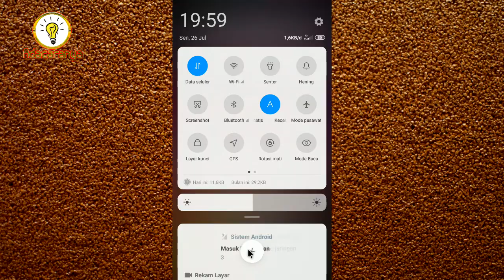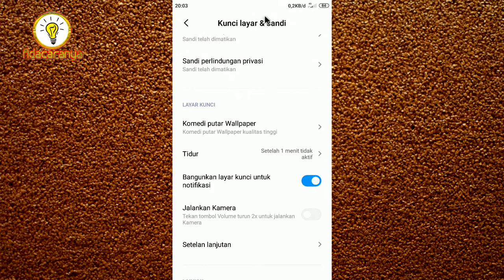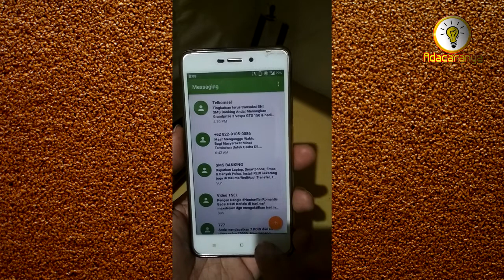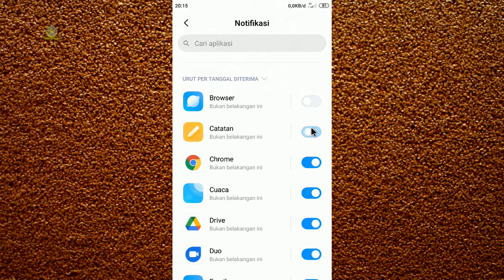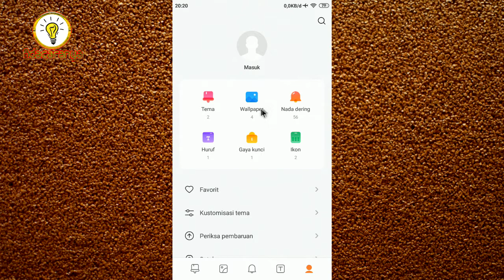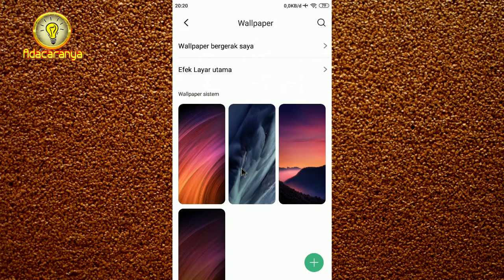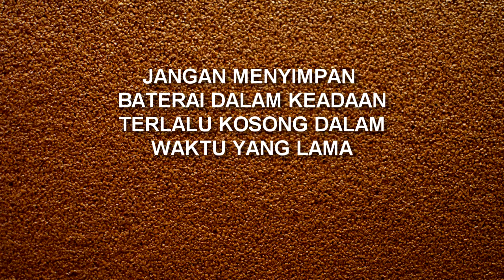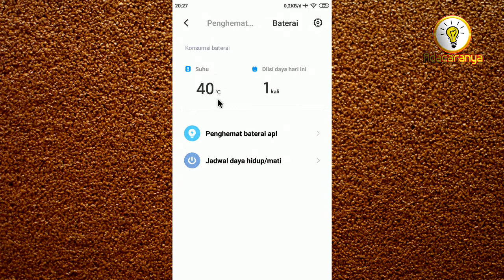CARA MEMPERPANJANG DAYA TAHAN BATERAI lengkap sehari-hari dan jangka panjang AUTO AWET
Sesuai pengalaman, inilah cara memperpanjang daya tahan baterai untuk penggunaan sehari-hari dan jangka panjang. Di sini bukan cara agar baterai tidak bisa rusak, tetapi agar bisa menunda penurunan kinerja atau memperpanjang usia baterai. Karena seiring penggunaan, sel-sel dalam baterai hp atau smartphone kita akan mengalami penurunan kinerja. Jadi jangan salah paham. Video bertujuan mengatasi masalah baterai sehingga awet bisa hemat biaya.
Jadi, TONTON sampai selesai video CARA MEMPERPANJANG DAYA TAHAN BATERAI lengkap sehari-hari dan jangka panjang ini supaya tidak salah paham. LIKE jika bermanfaat buat anda.
Video terkait :
8. Tutorial Seni dan Kerajinan
10. Tutorial Rumah Tangga / Sehari-hari

Adacaranya Channel